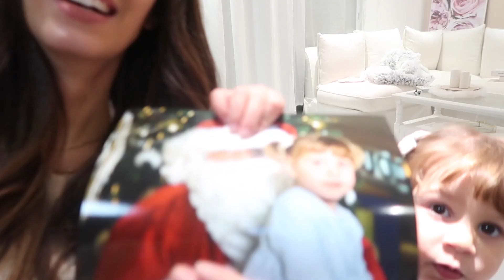DERNIER DIMANCHE AVEC NOUS ? VOUS DECIDEZ POUR LES VLOGMAS